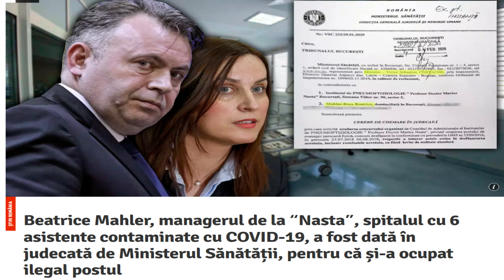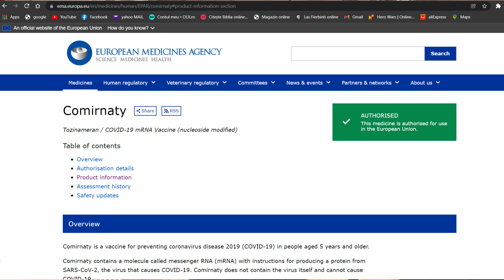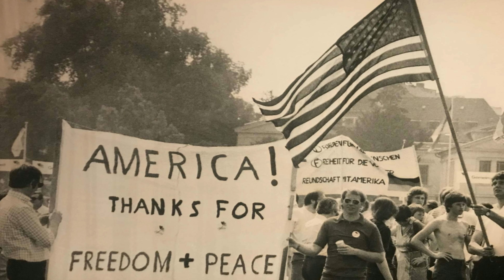Doctorul Mengele și Covidul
Azi vorbim foarte pe scurt despre medicina din spatele cortinei. Nu despre cea care e consecventă cu ce declară în fața cortinei, ci despre cea care mai are o latură ascunsă, hidoasă, odioasă - medicina experimetală. Iar când medicina experimentală ajunge la îndemâna unor ființe dezumanizate, combinația produce unele dintre cele mai mari orori ale istoriei. Astfel s-a întâmplat în timpul holocaustului în Germania... și nu numai. Iar istoria nu ne garantează nicăieri că medicina s-ar fi purificat de ”Mengeleii” ei. Medicina - o meserie nobilă în care, din păcate, unii îngerii salvatori sunt substituiți de îngeri ai morții.
Pentru vaccinul Pfizer (Comirnaty), detaliile oficiale și lista excipienților în română, aici